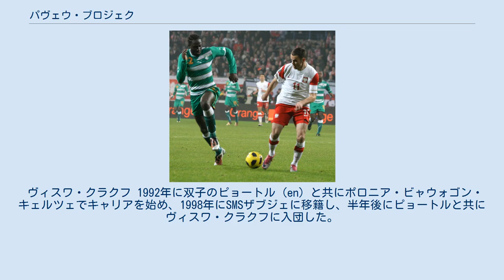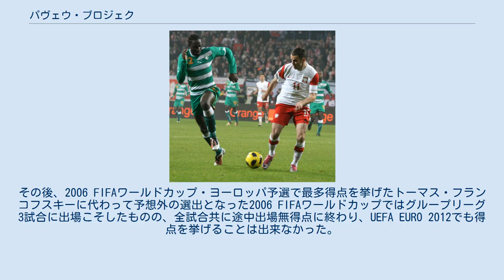パヴェウ・ブロジェク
パヴェウ・ウカシュ・ブロジェク（Paweł Łukasz Brożek, 1983年4月21日- ）は、ポーランド・キェルツェ出身の元サッカー選手で元ポーランド代表。
現役時代のポジションはセンターフォワード。
双子のピョートル (en) も同じくサッカー選手でポーランド代表としてプレーした。
 ヴィスワ・クラクフ 1992年に双子のピョートル (en) と共にポロニア・ビャウォゴン・キェルツェでキャリアを始め、1998年にSMSザブジェに移籍し、半年後にピョートルと共にヴィスワ・クラクフに入団した。
 1999年9月2日のエクストラクラサ・カップでプロ初出場を飾った後は、2001年4月8日のグールニク・ザブジェ戦でリーグ初出場を飾り、21日のオドラ・ヴォジスワフ (en) 戦で初得点を記録。
同年5月に契約を10年もの長期延長し、同2000-01シーズンにリーグ優勝を経験し、2002年に2部へ一旦貸し出されて半年後に復帰すると、2002-03シーズンのリーグタイトルを獲得した。
2004年から1年半の期限付き移籍したGKSカトヴィツェで活躍を見せていたところ、同年12月にウェストハム・ユナイテッドFCのトライアルに双子のピョートルと共に招待された。
カトヴィツェではシーズン終了までの滞在の予定だったものの、保有元のヴィスワ・クラクフに新就任したヴェルネル・リチカ (en) 監督の意向により2005年1月に復帰が決定し、同2004-05シーズンのリーグタイトルを獲得した。
翌2005-06シーズンは、定位置を掴んで30試合13得点を挙げる活躍を見せ、2006-07シーズンにUEFAカップ2006-07でグループリーグのASナンシー、FCバーゼル、フェイエノールト相手に合計4得点を挙げて国際舞台でも力を示すと、2007年1月にフランス1部のナンシーから獲得の打診がなされた。
その後、ナンシー側がユースフ・ハッジを獲得したことで話は立消えとなったものの、変わらずに得点を量産していき、2007-08シーズンのリーグ戦では27試合23得点といった得点力を発揮してチームを優勝に導くと共に自身は得点王に輝いた。
その活躍は、かつてのチームの点取り屋で得点王であるマチェイ・ジュラフスキ、トーマス・フランコフスキーの後継者と目される程だった。
さらに、翌2008-09シーズンも再度リーグ優勝と得点王のタイトルを獲得した。
 国外 ヴィスワ・クラクフでは王と呼ばれる程の地位を築いてる中、2011年1月5日に双子のピョートルと共にトルコ1部のトラブゾンスポルと2年半契約を締結した。
初出場となった1月26日にテュルキエ・クパスのベシクタシュJK戦ではバックヒールパスでアランジーニョ (en) の得点をアシストする幸先の良いスタートを切り、最終的に2得点2アシストで準優勝に貢献した。
しかし、翌2011-12シーズンになるとシェノル・ギュネシュ監督は、ブラク・ユルマズを重用し、そのブラクも期待に応えるように得点を量産していったために、ブロジェクは先発争いに破れて出場機会が限られたものとなった。
 2012年1月29日にスコットランド1部の強豪セルティックFCへシーズン終了までの期限付き移籍に合意し、翌日に健康診断に合格して正式にセルティックと契約を締結。
2012年2月8日のハート・オブ・ミドロシアンFC戦 (4-0) でスコット・ブラウンに代わって後半から初出場を飾った。
かつてセルティックに在籍した同胞ジュラフスキのような活躍を期待されていたものの、力を示すことが出来ずに僅か3試合の出場にとどまり、契約満了に伴って保有元のトラブゾンスポルへ復帰した。
 ヴィスワ・クラクフ復帰 トラブゾンスポル退団後に移籍したスペイン2部のレクレアティーボ・ウェルバでも活躍することが出来ず、2013年7月26日に古巣のヴィスワ・クラクフと契約した。
また、それから数ヶ月後に双子のピョートルも加入してきたことで再度共にプレーすることとなった。
2019-20シーズン終了後、現役を引退した。
 コートジボワール戦でのブロジェク 世代別代表としてはU-15から招集され、1...